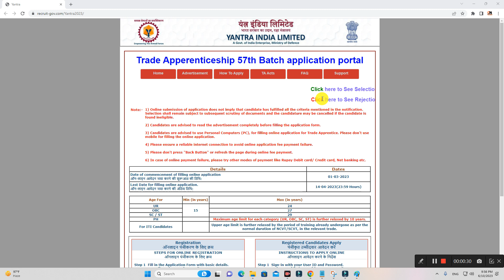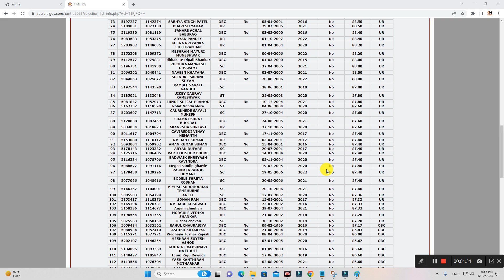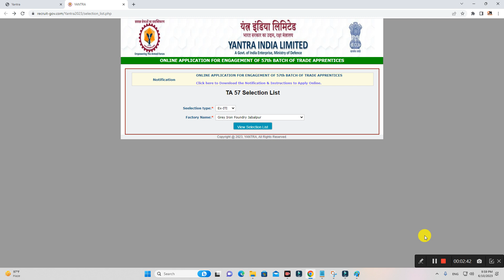Yantra India Apprentice Merit List 2023 Kaise Download Kare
Hi
Dosto Aaj Ki Is Video Me Maine Aapko Ye Bataya Hai Yantra India Apprentice Merit List 2023 Kaise Download Kare | Yantra India Merit List 2023 Out  Ummeed Hai Aapko Ye Video Bahut Pasand Aayegi

Important Vidoes-